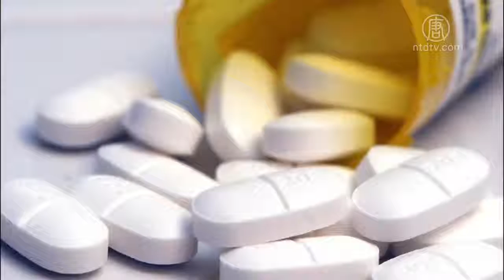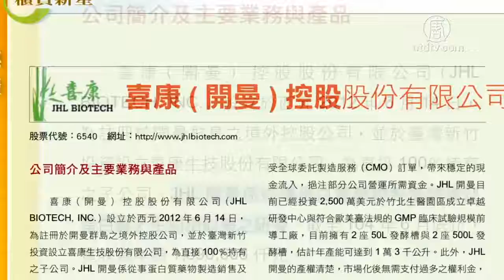為台生技廠竊密 基因泰克4前華裔員工挨告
根據美國司法部駐舊金山辦公室的報告，已於10月29日正式起訴在加州生技企業基因泰克（Genentech）工作過的4名前華裔員工，理由是涉嫌竊取該公司的製藥技術，提供給台灣的製藥企業喜康生技（JHL）。